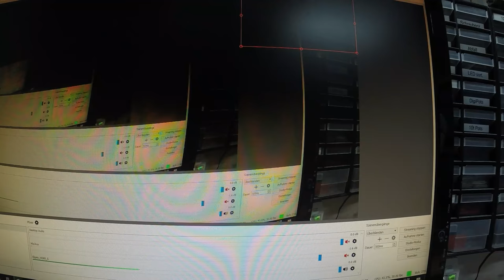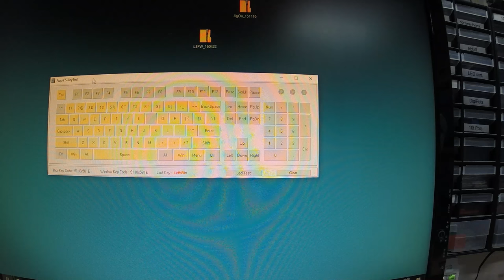Duck Viper v2 Build (Nixie Switches)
Duck Viper v2 Custom Keyboard kit

- Cherry MX Black switches "Nixie"
- 52gr. Kin25 springs
- Kin25 polycarb switch films
- GMK Screw-in stabilizers
- Signature Plastic SA-Profile Round6 keycaps

As always, please question everything I do and say in these videos.